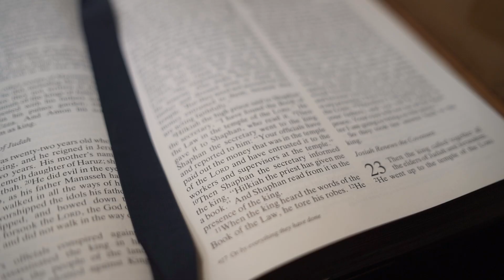Hitting The Books! // Midweek Memo 18th Sept 2024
On Sunday we looked at the story of King Josiah and the revival that happened when they found the Book Of Law in the temple during his reign, we've got a cupboard full of some cool old books here so join John and he takes a trip to the vestry and reminds up what needs to happen for revival.